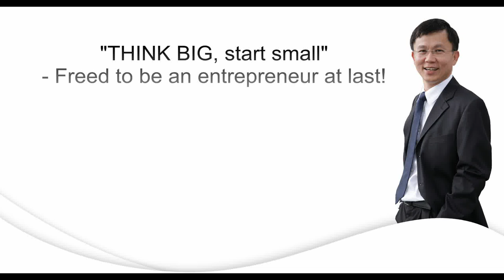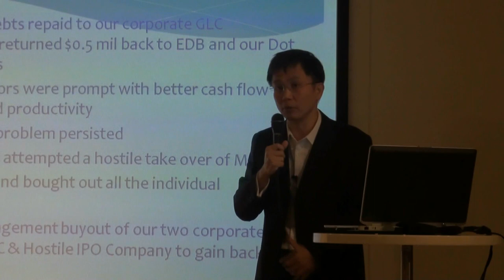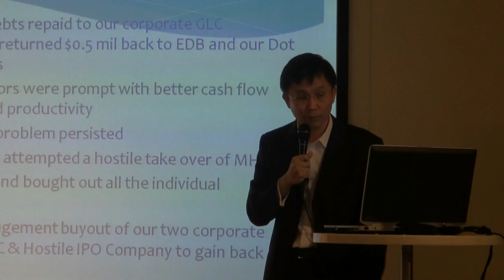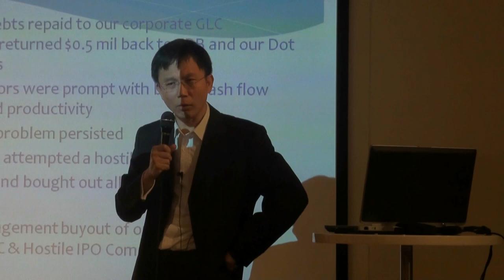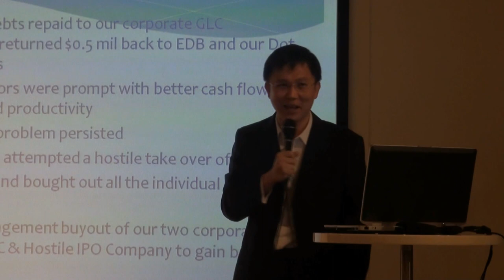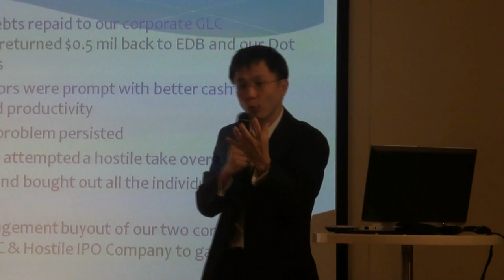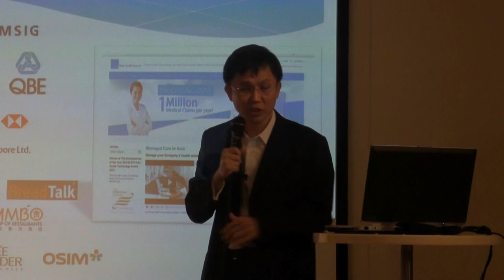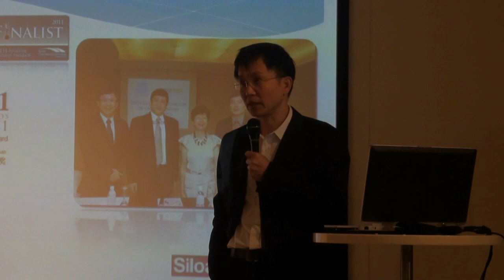Entrepreneurship - Business skills -overcoming challenges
Entrepreneurship. School of hard knocks. Dr Low Lee Yong, CEO & Founder of MHC Asia Group shared how he overcome many difficulties, faced up with hostile take over, managed shareholders and pulled through a management buyout to turn MHC  around at the Affiliates Corner in SMU (Singapore Management University.